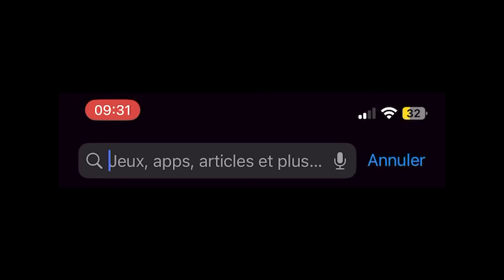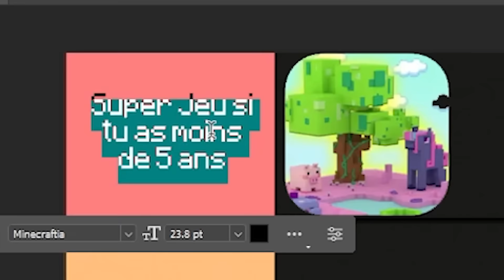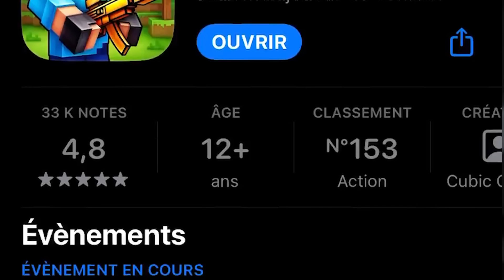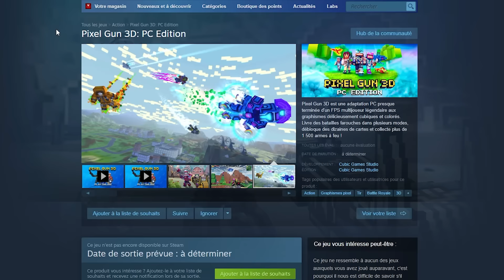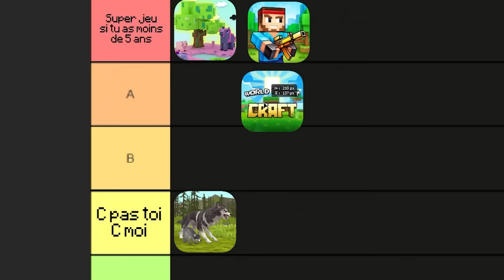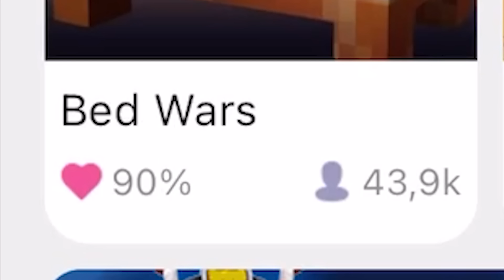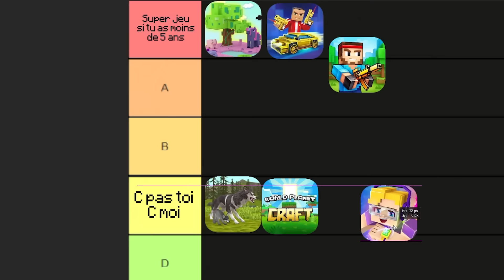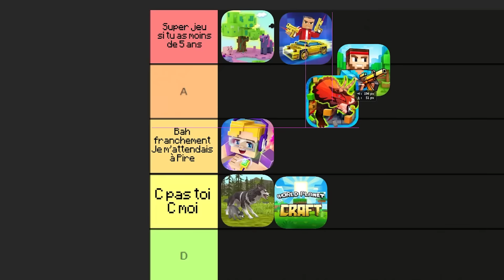Les plagiats de Minecraft sur téléphone vont trop loin…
Certaines applications étaient surprenantes…